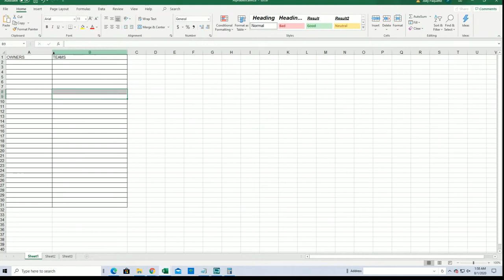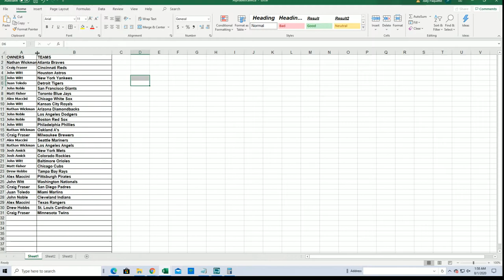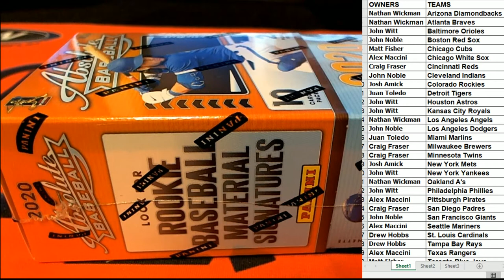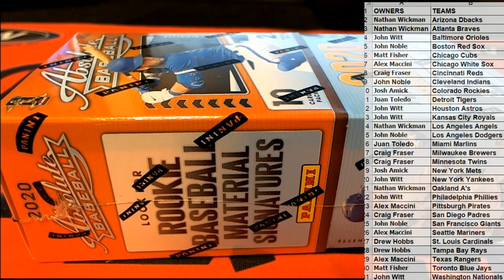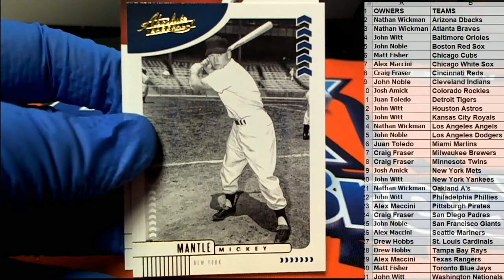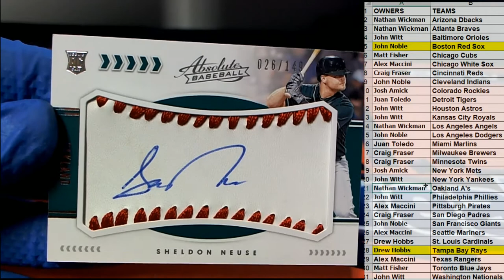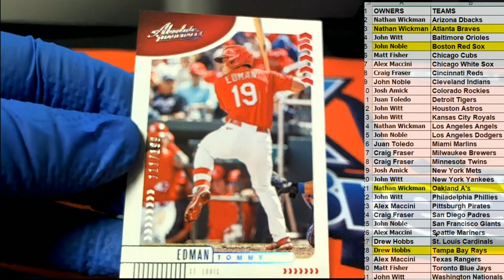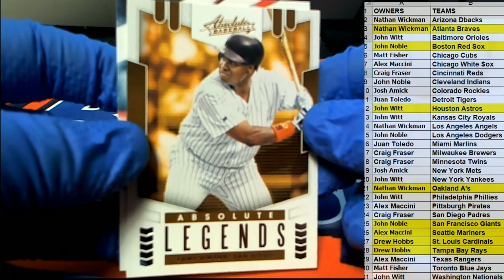2020 Panini Absolute Baseball ID ABSOLUTEBB110